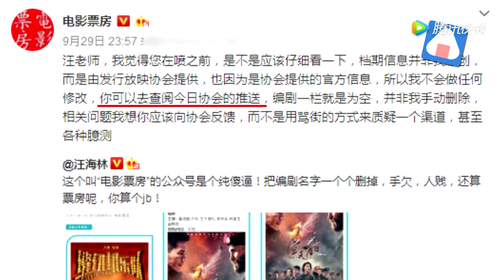编剧汪海林开撕大V 删编剧名字